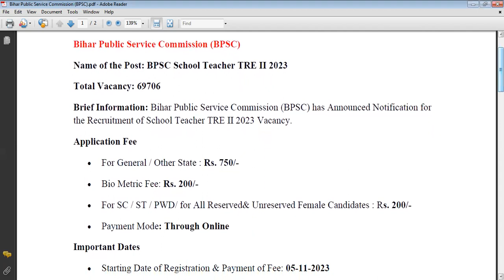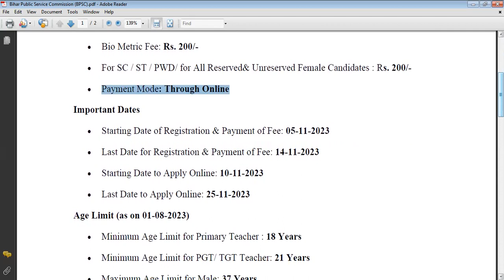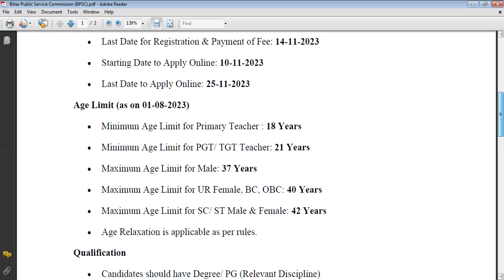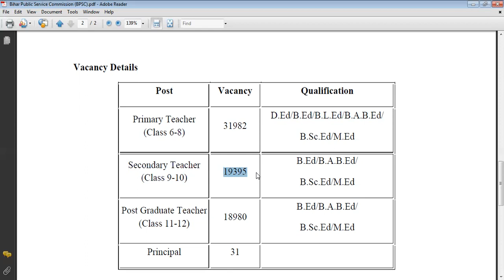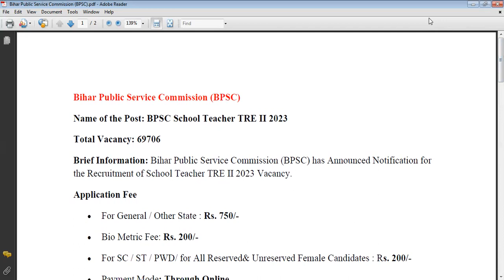Bihar Public Service Commission BPSC Recruitment 2023 for 69706 School Teacher Posts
Bihar Public Service Commission (BPSC) has Announced Notification for
the Recruitment of School Teacher TRE II 2023 Vacancy.